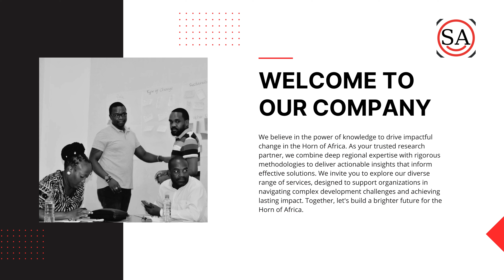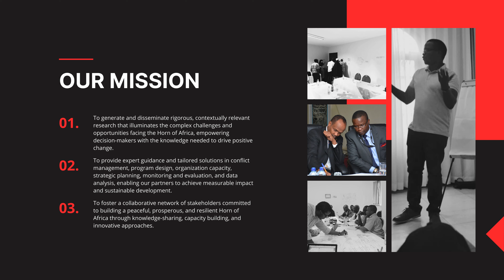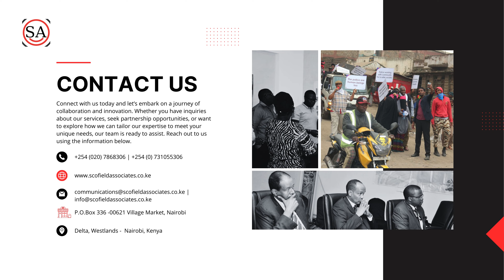Scofield Associates Company Profile Presentation 2024